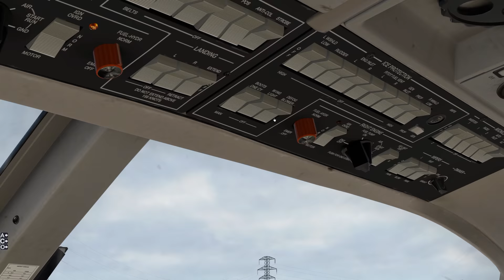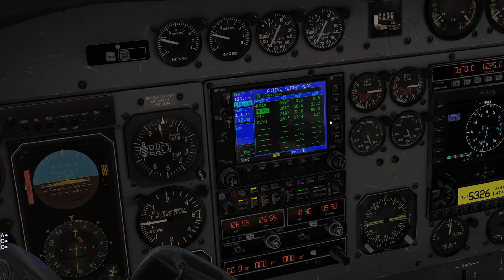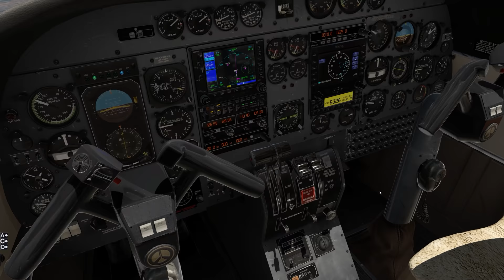X-Plane 11 - Turbo Commander 690B to Key West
Route - KMIA - MNATE - MTH - KEYW